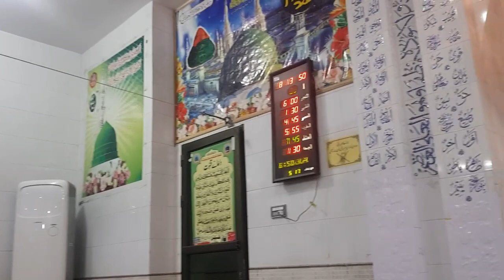Dars e Quran - سورہ العمران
JazzakAllah